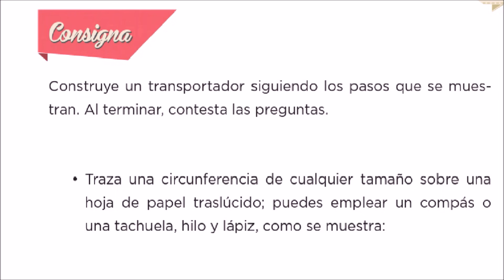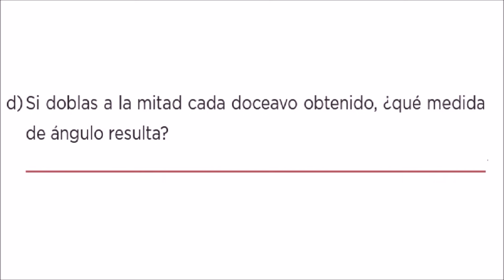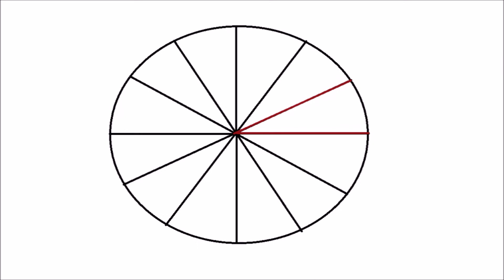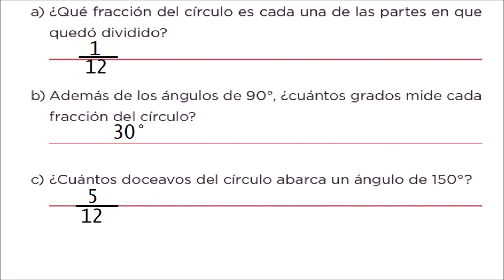Desafío 36 paginas 64 y 65 del libro de matemáticas de 4 grado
hola que tal el día de hoy vamos a resolver el desafío 36 del libro de matemáticas de cuarto grado espero les ayude este vídeo saludos.